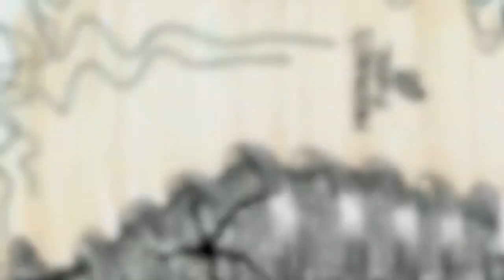Mermaid's purse - Tushar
A short animated film of the journey of a shark's egg.